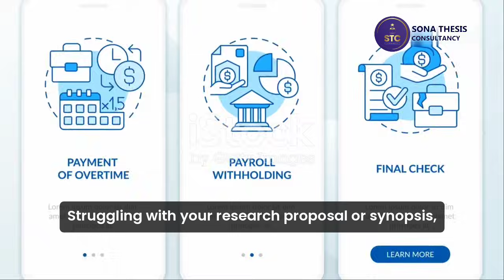Expert Medical Writer On ENT (Ear, Nose, And Throat)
Welcome to Sona Thesis Consultancy! In this video, we explore the field of ENT (Ear, Nose & Throat)—a crucial branch of medical science focusing on diagnosing and treating conditions related to the ears, nose, and throat. Whether you're a medical student, researcher, or academic professional, we provide expert guidance for your thesis and research work in ENT and other medical fields.

🔹 Our Services Include:
✅ Thesis Writing & Editing
✅ Research Paper Assistance
✅ Data Analysis & Interpretation
✅ Plagiarism Check & Proofreading
✅ Medical Research Guidance